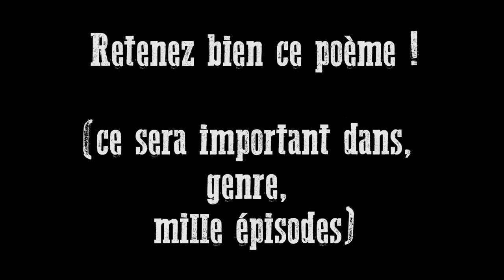[DOS II] 1x03: La maman de Jojo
Jojo a des problèmes familiaux, Burrito a des problèmes de RP et Ferd a des problèmes d'attention. Mais sinon tout va bien !